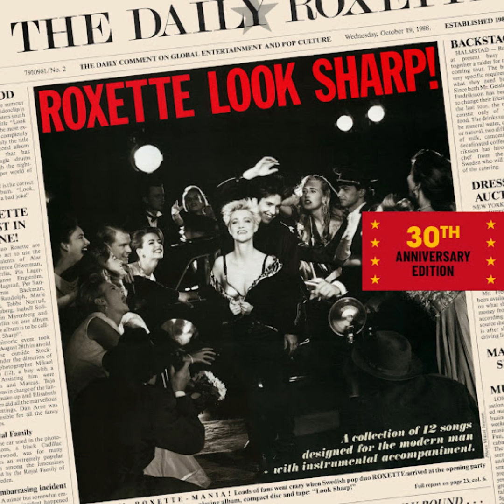Roxette - Listen To Your Heart - Vocals Only